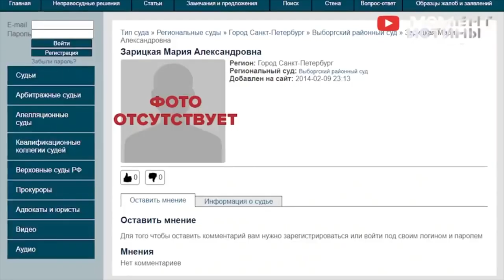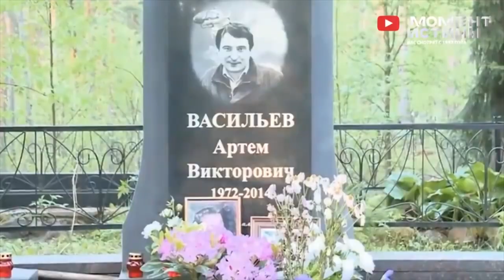⚡️ Кто мешает Бастрыкину? Отнимают жилье у малолетних детей! Суды Санкт-Петербурга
Петербургские суды срывают расследование одного из громких уголовных дел. Используя свои процессуальные возможности, судьи закрывают дела до окончания следственных действий. Они нарушают законодательство о тайне следствия, вмешиваясь в следственные мероприятия. За счет этого обвиняемая сторона предпринимает действия, которые нарушают ход следствия.

Речь идет об уголовном деле, связанном с наследством бизнесмена Артем Васильева. После его гибели законная супруга и дети Васильева не смогли спокойно оформить его наследство. Дело в том, что появилась неизвестная женщина, назвавшая себя гражданской женой бизнесмена. Она также заявила, что у них с Васильевым имеются совместные дети. Впрочем, даже при таком раскладе проблему решить можно. Для этого нужно провести генетическую экспертизу, а затем разделить имущество между наследниками Артема Васильева.